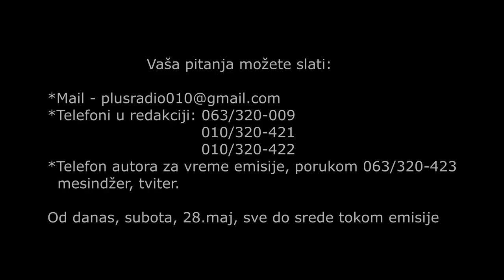Nenad Paunović - Retrospektiva Presinga sa Vladanom Vasićem i najava za sledeći 28.05.2022.